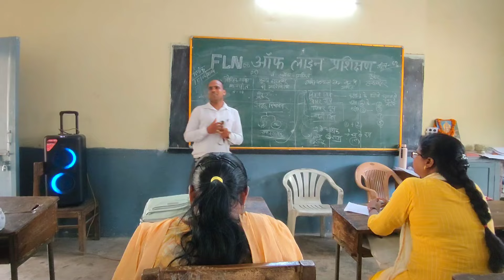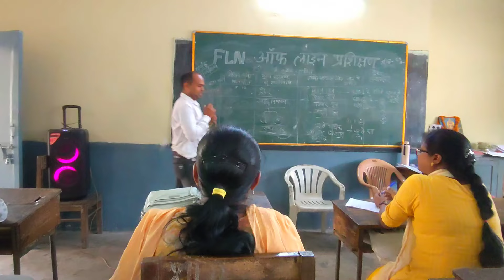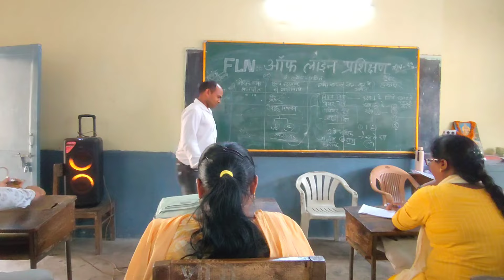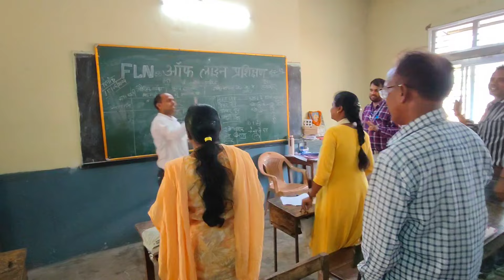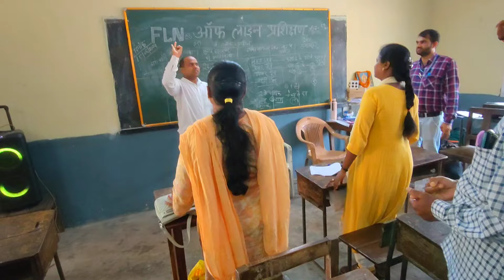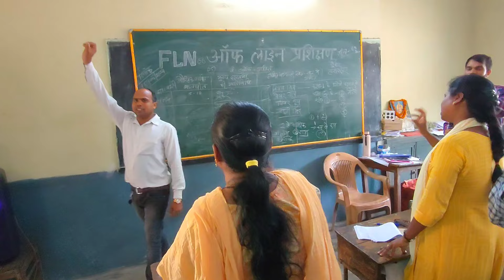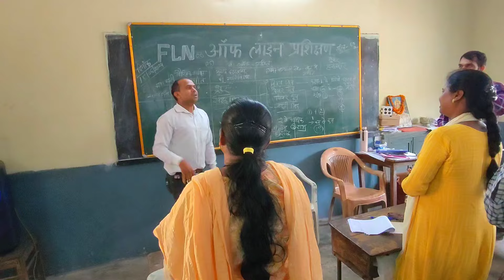activity with lots of fun || 9 पूछी के मुसवा || fln activity || fln training korba 2024